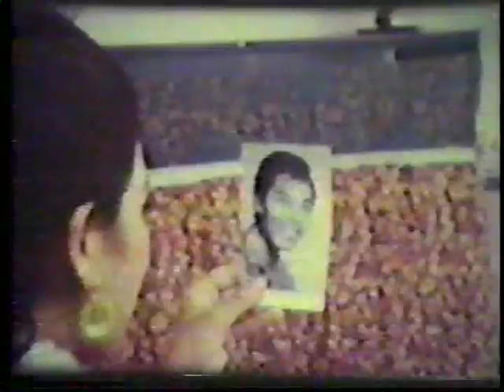OLD KHMER MOVIE 'CHIVID APHORB #1